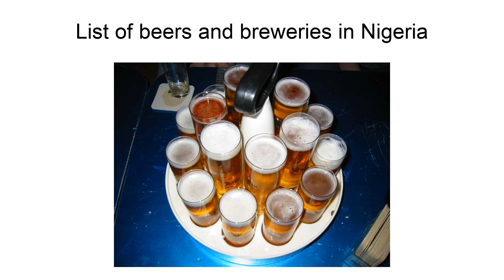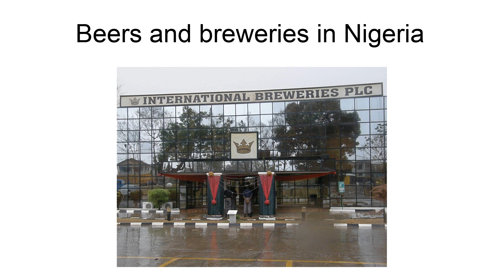List Of Beers And Breweries In Nigeria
This is a list of beer and breweries in Nigeria. Nigeria is located in West Africa. Nigeria produces about 17.72 million hl/a and the average Nigerian consumption 8 litres per capita per annum.